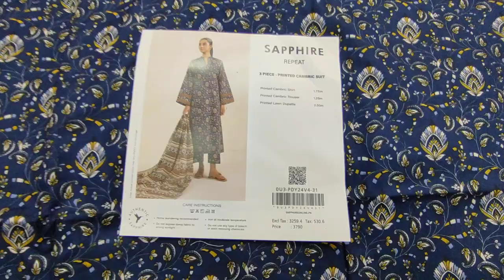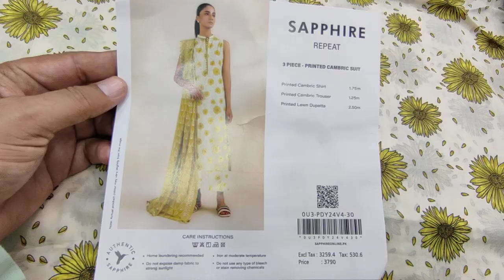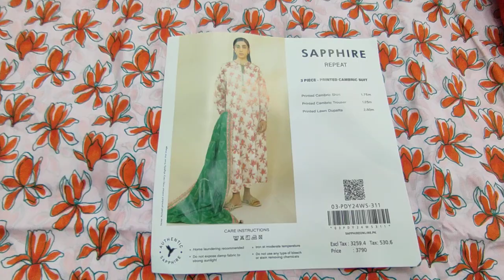Designer Midsummer Clearance Sale 25% Off 🎁 Sapphire Sale 2024 🛍️ Unstitched On Sale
SAQAFAT Collection

Stitched Dress

ladies summer